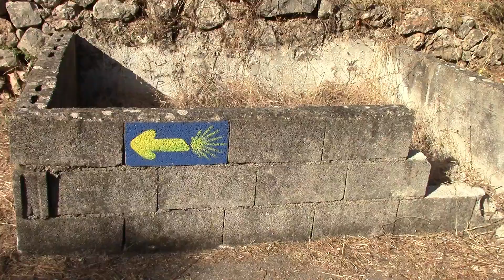VIA VERDE RIO SERPIS LORCHA VILLALONGA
Tramo de la via verde que transcurre a lo largo del rio Serpis entre las localidades de Lorcha (Alicante) y Villalonga (Valencia)